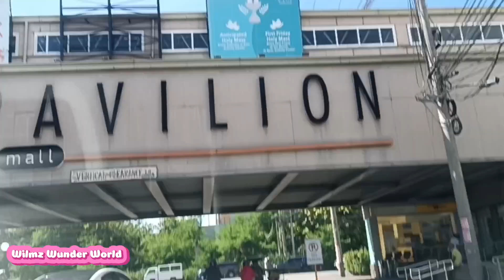SLEX Road Trip